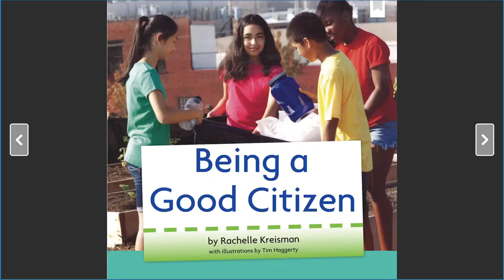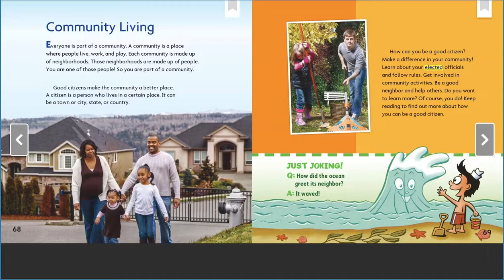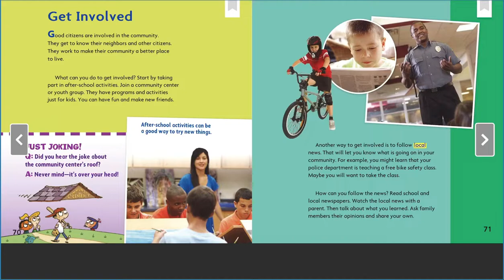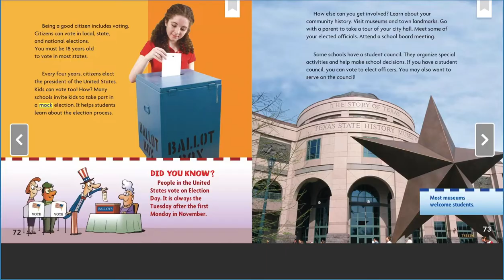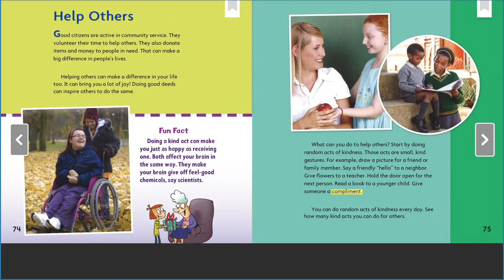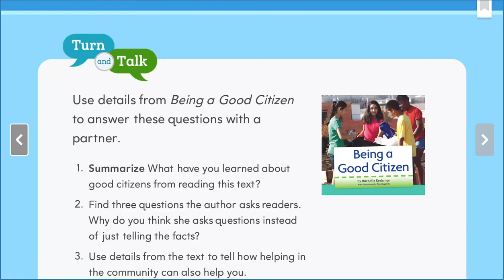Being A Good Citizen Read Aloud